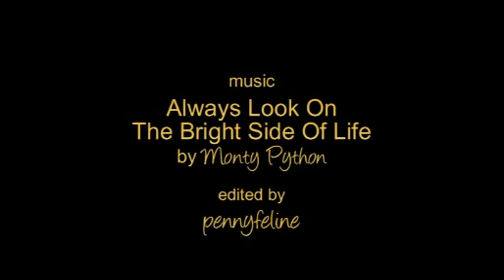Always Look On The Bright Side Of Life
BSG crackvid, all characters
Don't watch if you don't like black humor.